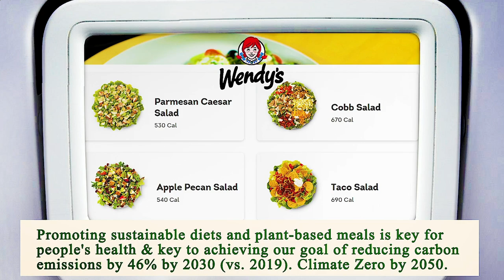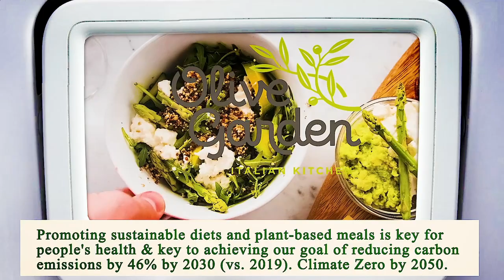Close to Me Restaurant - Close to Me Restaurants - San Diego 92114, San Diego County, CA, US